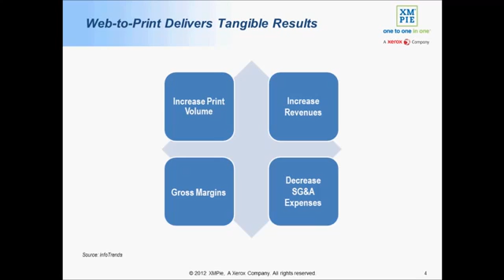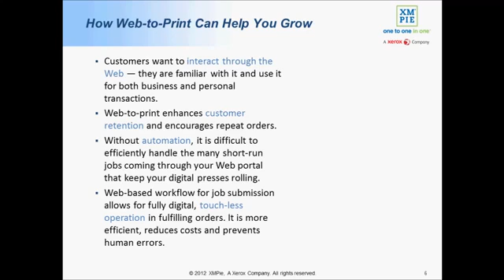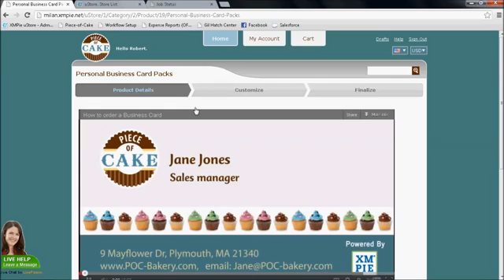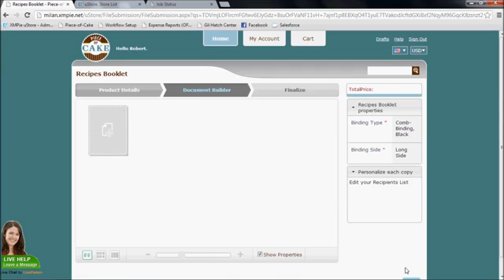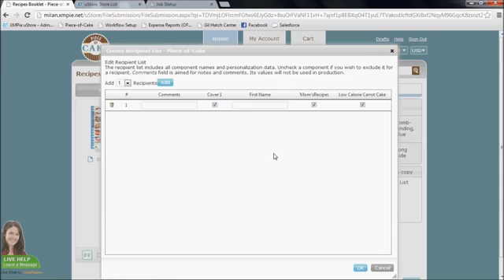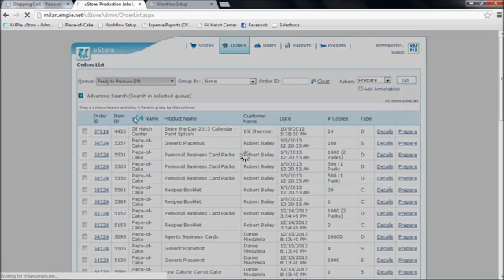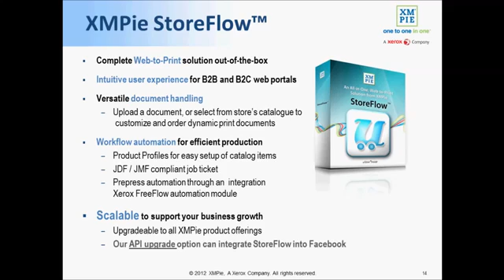Introducing Web to Print Software using StoreFlow from XMPie, A Xerox Company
The best-in-class all-in-one Web-to-Print software solution for creating and managing online stores and marketing portals.

Reduce overhead and lower costs associated with every print order.  With built-in prepress automation, XMPIE PersonalEffect StoreFlow automates order acquisition and implements efficient workflow processes without sacrificing key functionality, allowing service providers to open their shops to B2B or B2C visitors - 24 hours a day / 7 days a week.